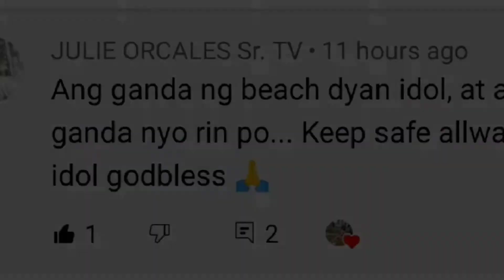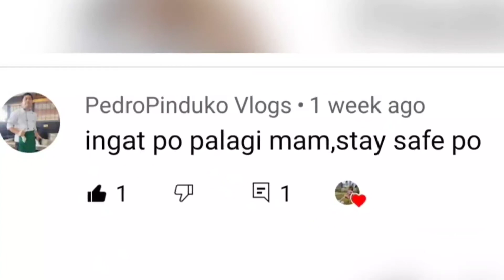66||poart 2 happiness